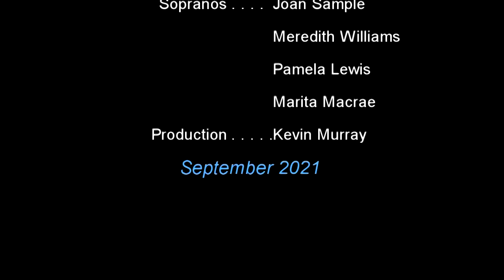Singing Together While Apart - Universe's Daughter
Another song in Cantiamo's Singing Together While Apart series. This beautiful song highlights the fragility of our "little blue dot" and our responsibility to care for it. It was written by Fay White in 1989 and this arrangement is by Tom Bridges (1998).